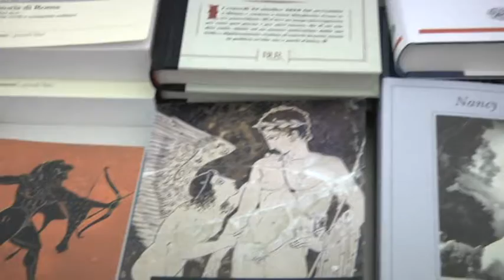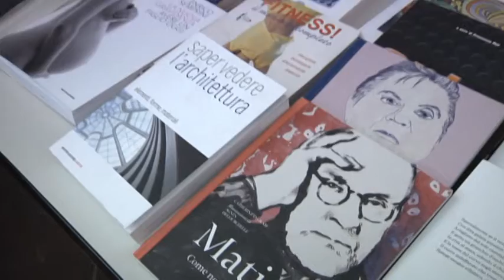La rivincita dei libri, tra pubblico e privato